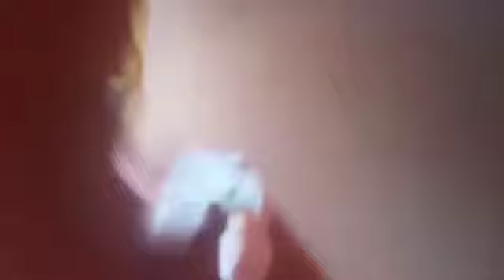আজকে দুপুরে কি কি কাজ করলাম, বাসায় মেহমান আসছে।